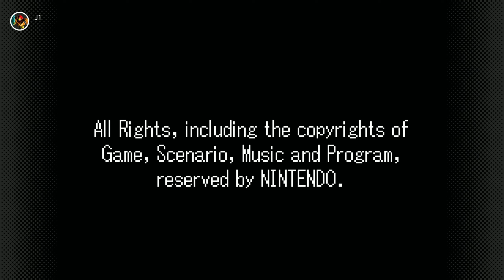ZELDA THE MINISH CAP #17 - LE PRINCE DES TÉNÈBRES